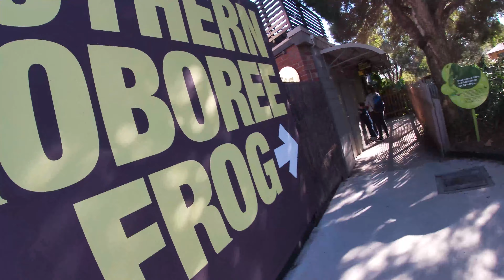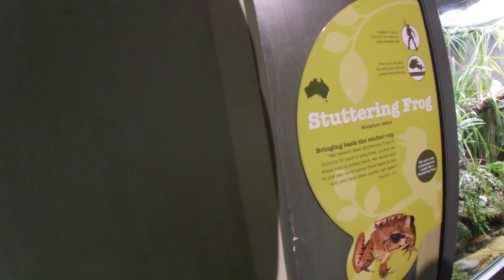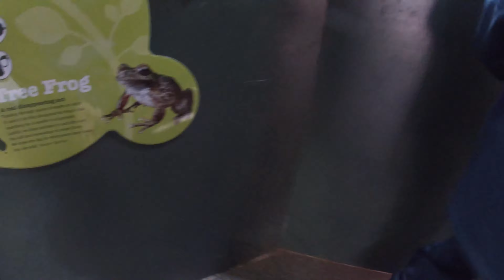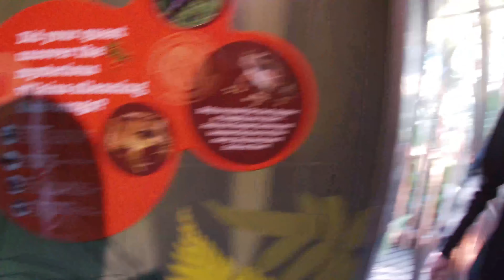澳洲旅游 墨尔本动物园 爬行馆 L070